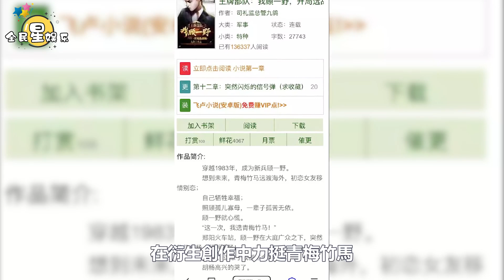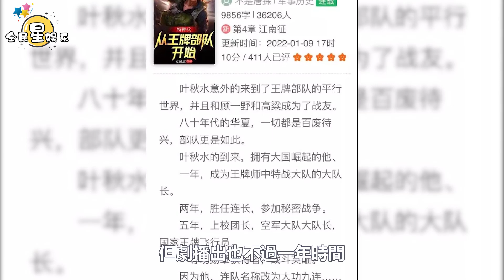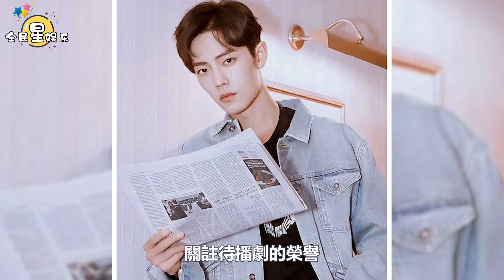肖戰新春密集營業！作品火爆熒屏，被寫成多部衍生小說！眾望所歸！肖戰作品被京報評為最受期待劇集！│全明星娱乐│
肖戰新春密集營業！作品火爆熒屏，被寫成多部衍生小說！眾望所歸！肖戰作品被京報評為最受期待劇集！